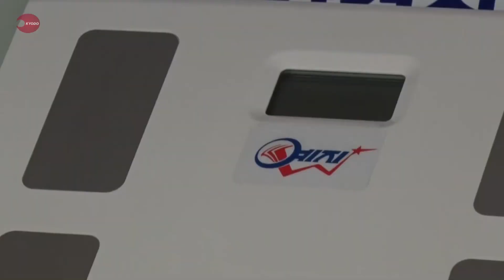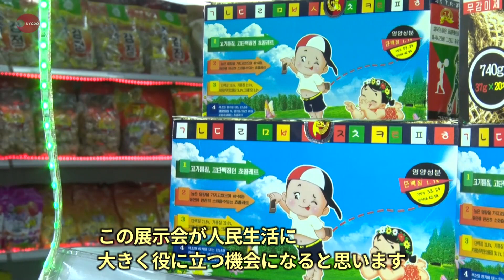平壌の百貨店で展示会 国産品で「自力更生」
北朝鮮・平壌の平壌第1百貨店で12日までに、国産原料だけで作った日用品や、電化製品の展示会が開幕した。約580の工場や会社が参加。海外に頼らない「自力更生」推進の一環とみられる。